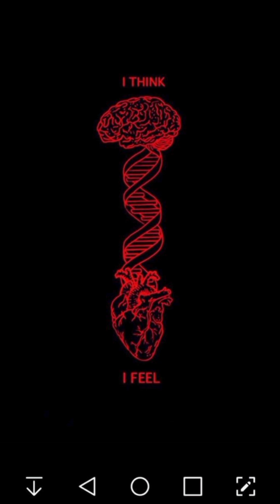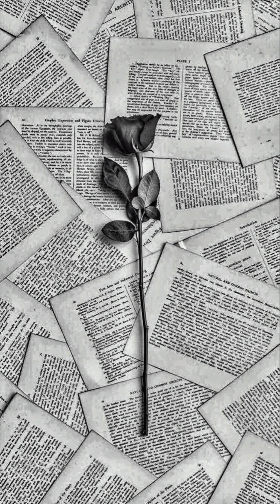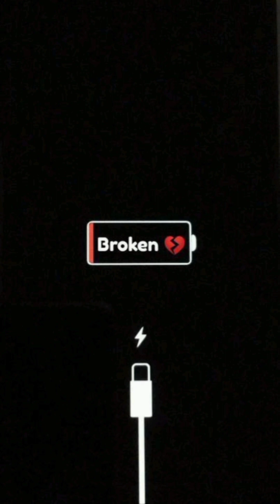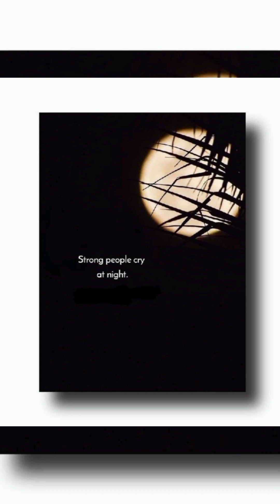Heart ❤on brain off dpz wallpaper coverphoto #2023